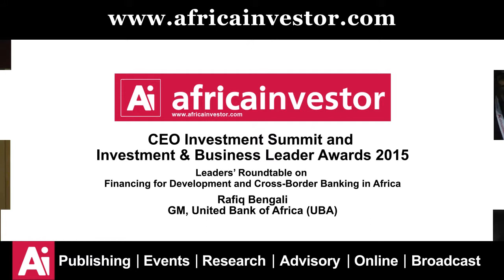Rafiq Bengali, GM, UBA, at the Ai CEO Investment Summit 2015